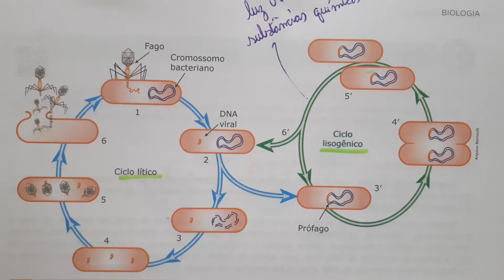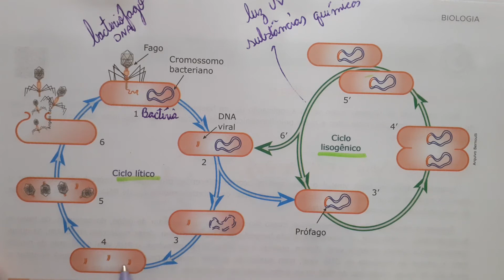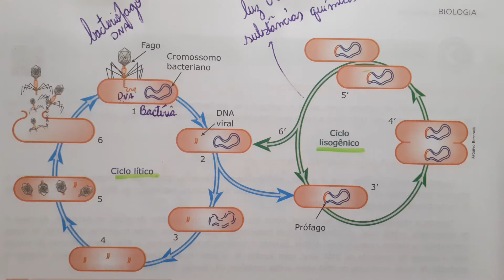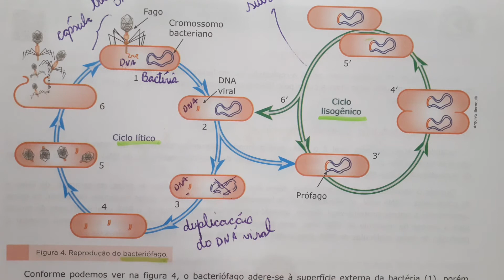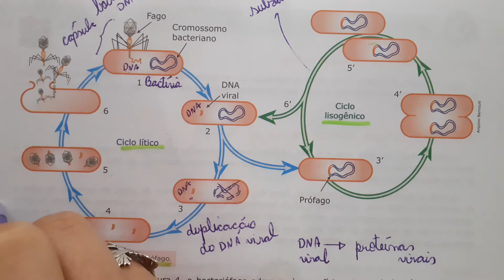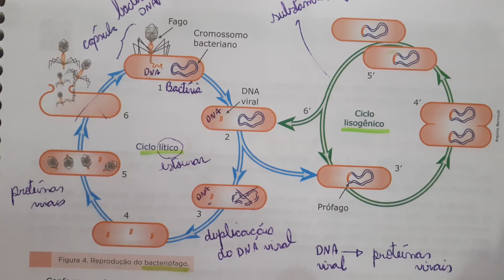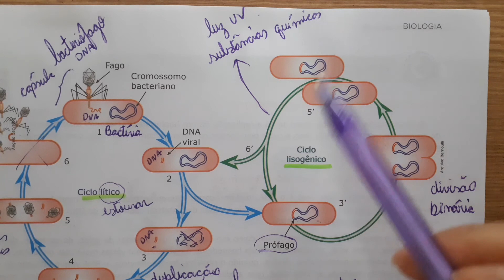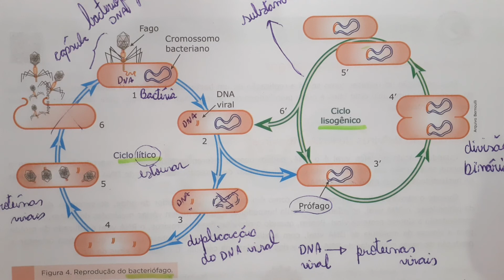Reprodução dos vírus